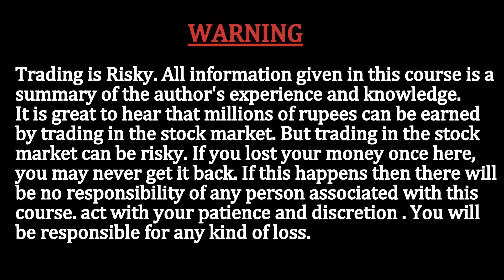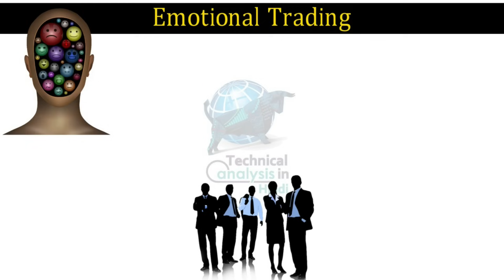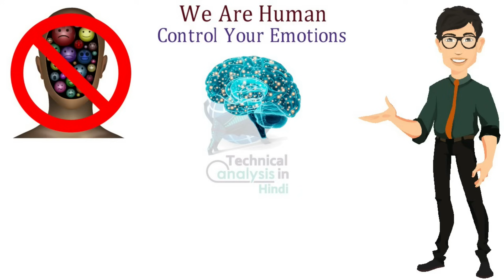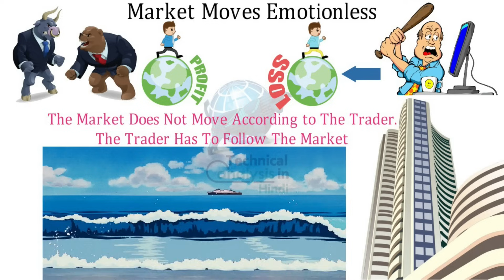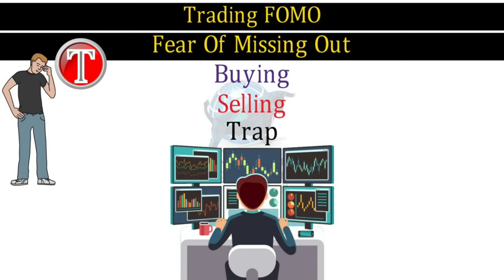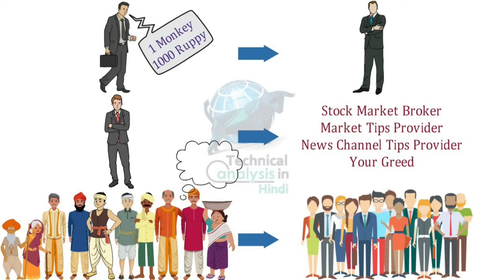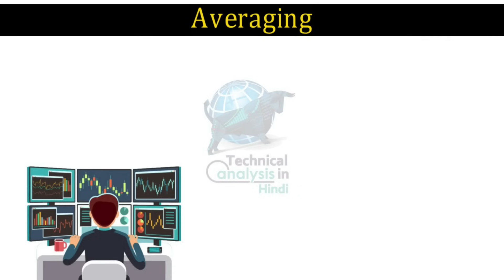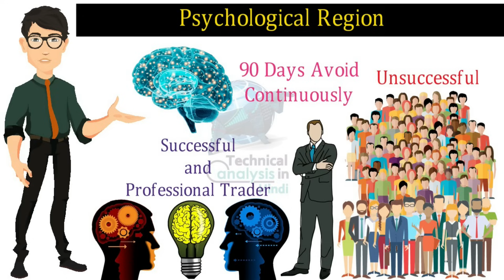Unsuccessful Trader Psychology and Behaviour | Trading Psychology Episode 2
Chapters -
00:00 Unsuccessful Trader Psychology
00:47 Trading Without Knowledge
02:15 Treat Trading Like Gambling
03:08 Emotional Trading
07:30 Revenge Trading Mod
10:11 Trading FOMO
17:55 Over Analysis
18:41 Over Trading
19:21 Trading Without Stop Loss
19:58 Averaging
21:24 Trading with Heavy Quantity
Trading Psychology for Beginners | Trading Psychology Episode 1
Trading Psychology
Trading psychology refers to the emotions and mental state that help dictate success or failure in trading securities. Trading psychology represents various aspects of an individual’s character and behaviors that influence their trading actions. Trading psychology can be as important as other attributes such as knowledge, experience, and skill in determining trading success.
Discipline and risk-taking are two of the most critical aspects of trading psychology since a trader’s implementation of these aspects is critical to the success of his or her trading plan. Fear and greed are commonly associated with trading psychology, while things like hope and regret also play roles in trading behavior.
Unsuccessful Trader Psychology
One interesting emerging topic in trading is that of random reinforcement. Random reinforcement, as it relates to trading practices, occurs when a trader misattributes a random outcome to their own skill or lack of skill. This can be detrimental as a trader may come to believe their own prowess when it does not, in fact, exist—or greatly discount it when it does.
Trading Without Knowledge
Stock trading is a form of investing that prioritizes short-term profits over long-term gains. It can be risky to dive in without the proper knowledge. ... You don't have to work on Wall Street to learn stock trading
Treat Trading Like Gambling
Gambling is defined as staking something on a contingency. However, when trading is considered, gambling takes on a much more complex dynamic than the definition presents. Many traders are gambling without even knowing it—trading in a way, or for a reason that is completely dichotomous with success in the markets.
In this article, we will look at the hidden ways in which gambling creeps into trading practices, as well as the stimulus that may drive an individual to trade (and possibly gamble) in the first place.
Emotional Trading
Many skills are required for trading successfully in the financial markets. They include the abilities to evaluate a company's fundamentals and to determine the direction of a stock's trend. But neither of these technical skills is as important as the trader's mindset.
Containing emotion, thinking quickly, and exercising discipline are components of what we might call trading psychology. There are two main emotions to understand and keep under control: fear and greed.
Revenge Trading Mod
Revenge trading is a natural and emotional response when a trader suffers a significant loss. Before taking time to think about their next move or looking at their strategy, they enter another trade after their big loss.
The idea is to recover from the loss immediately. The thinking behind it is by putting on another trade (which is expected to be a winning trade) then the losses can be recovered quickly.
But as you already know, markets are not predictable.
And the expected winning trade would most likely turn into a losing trade. Only bigger than the one the trader is trying to recoup.
Revenge trading is when you try to force a trade in order to recover from a previous loss. Most of the time, traders who do revenge trade have been in a good run until a big loss sets them back.
According to Steen barger “Revenge trading is caused by wrath as you are angry that you lost and have the lust to make it all back quickly.”
Trading FOMO
FOMO – Fear of Missing Out - is a relatively recent addition to the English language, but one that is intrinsic to our day-to-day lives. A true phenomenon of the modern digital age, FOMO affects 69% of millennials, but it can also have a significant bearing upon trading practices.